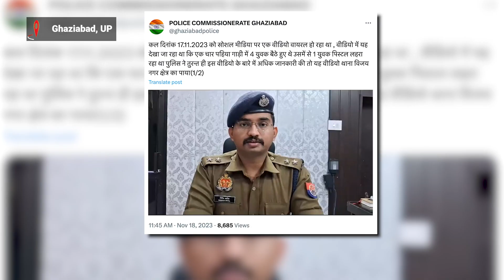Man waves pistol from moving car in Ghaziabad, arrested after video goes viral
A video has surfaced on social media showing a man waving a pistol in the air from a window of a moving car in Ghaziabad, Uttar Pradesh.